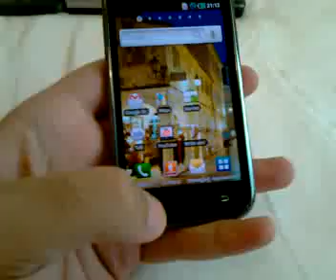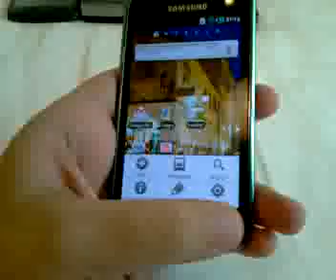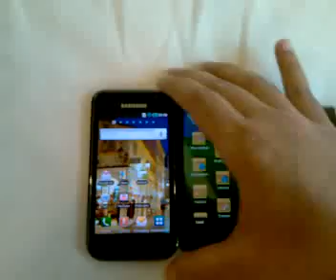Samsung Galaxy S مقارنة